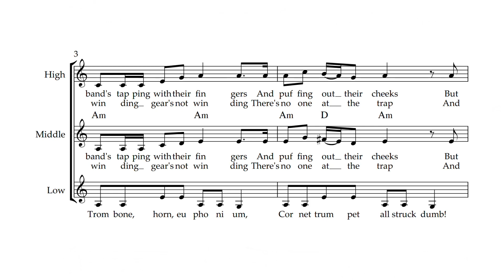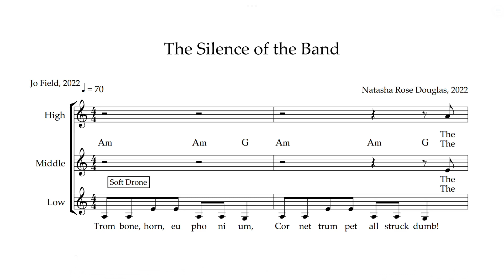18. The Silence of the Band, High Part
18. The Silence of the Band
Words by Jo Field, 2022. Music by Natasha Rose Douglas. To download the PDF songbook and audio files, please go to:

‘…Betteshanger Colliery went on strike in the 1960s, and the local press wanted to have a picture of the band. They asked if they could come on the following morning to take the band’s photograph; however, the band were leaving very early the next morning. It was decided that the newspaper would arrive at 5.30am and the band would march up and down the street pretending to play…’

The Silence of the Band
(Accompanied by a soft drone)
Trombone, horn, eupho - ni - um
Cornet, trumpet, all struck dumb

The band’s tapping with their fingers
And puffing out their cheeks
But there’s been no music round here
For many days and weeks

The winding gear’s not winding
There’s no one at the trap
And no wife will be minding
To make sure he’s got his snap

The band’s marching very smartly
They look as if they’re playing
But the instruments are silent
No watchers are hooraying

A scab will be identified
Wherever he may run
He won’t find anywhere to hide
Under the Kentish sun